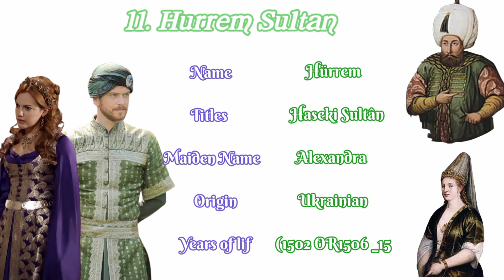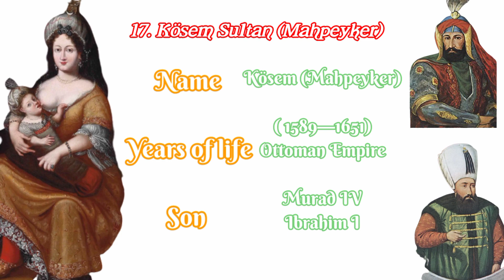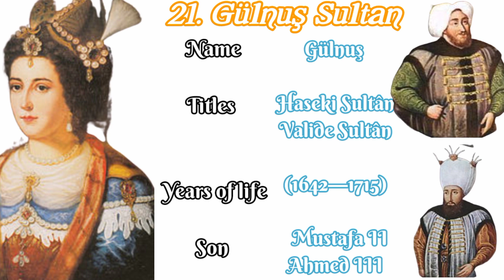Powerful Valida Sultan of Ottoman Empire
First 10 Valida Sultan of Ottoman empire